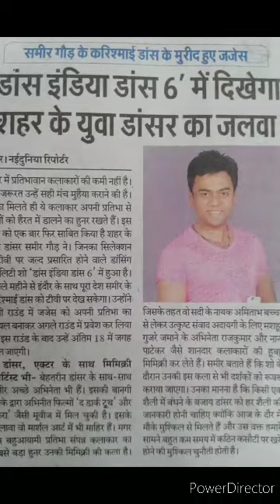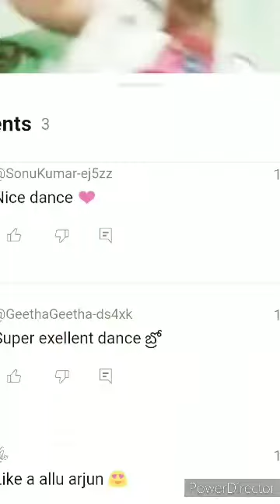Jag Ghumiya Thare Jaisa Na Koi Sultan Salman Khan HD Sameer Gaud DID Fame Zee TV Dance India PM Modi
26 January PM Modi Lal Chowk Speech Jag Ghumiya Thare Jaisa Na Koi HD Sultan Salman Khan Sameer Gaud

Besharam Rang Song Pathaan Shah Rukh Deepika Controversy PM Modi Sameer Gaud DID Zee TV Dance India

Special Thing is Sameer Gaud is a Singer Dancer and Actor
This music Album is a complete work of Sameer Gaud only.

Super Star Sameer Gaud Super Hit Music Album Melodious Voice "Handsome Star Sameer Gaud Hai" Rocking

Thank You So Much for Loving my Videos! 🌹🌹😊👍🥁🥁🎸🎸🎺🎺🎷🎷👏💫💥✨
This is really great that you are interested and appreciated the bright future of Indian Cinema The Madhav Kumar. Thanks💐 😊

Search "Sameer Gaud" on You Tube to Watch Sameer Gaud's Comedy Stage Performances of Dance India Dance.

Actor Sameer Gaud DID Fame Anil Kapoor Best Dialogue Comedy Scene Ek Do Teen Tezaab Madhuri Dixit HD

 @Samir Gaud The Engineer ​
Sameer Gaud on You Tube

Kaavaalaa rajinikanth tamannaah anirudh jailer # Salman Khan # Anushka Sharma # Jag Ghumiya Thare Jaisa Na Koi # Sultan # Modi
MIYA BHAI HYDERABADI OFFICIAL VIDEO RUHAAN ARSHAD